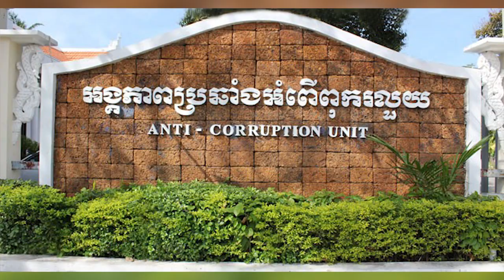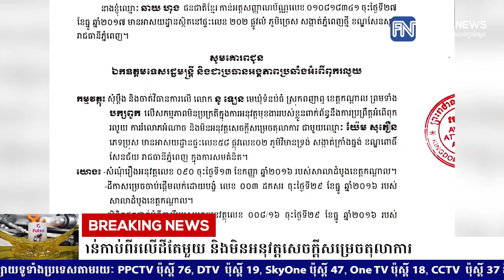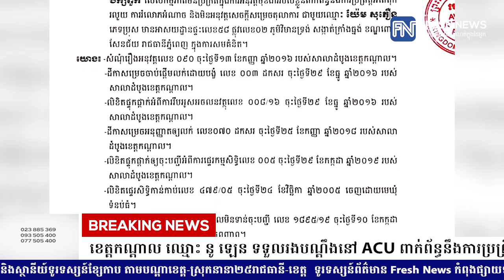មេឃុំទំនប់ធំ ស្រុកពញាឮ ខេត្ដកណ្ដាល ឈ្មោះ នូ ឡេន ទទួលរងបណ្ដឹងនៅ ACU ...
មេឃុំទំនប់ធំ ស្រុកពញាឮ ខេត្ដកណ្ដាល ឈ្មោះ នូ ឡេន ទទួលរងបណ្ដឹងនៅ  ACU ពាក់ព័ន្ធនឹងការប្រព្រឹត្តអំពើពុករលួយ ក្នុងការផ្ទេរសិទ្ធិកាន់កាប់ពីរលើដីតែមួយ និងមិនអនុវត្តសេចក្ដីសម្រេចតុលាការ
* រាយការណ៍ព័ត៌មានដោយអ្នកនាង កេត សត្យា, ទូរទស្សន៍ Fresh News